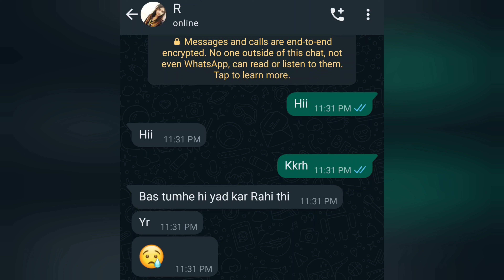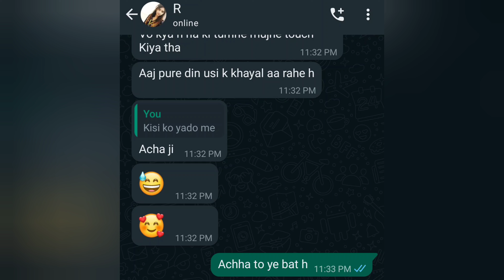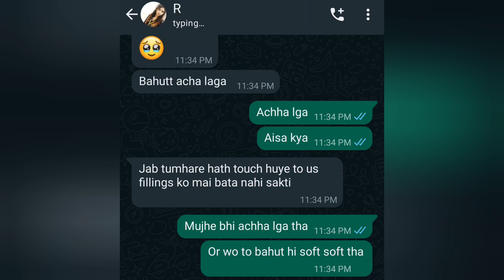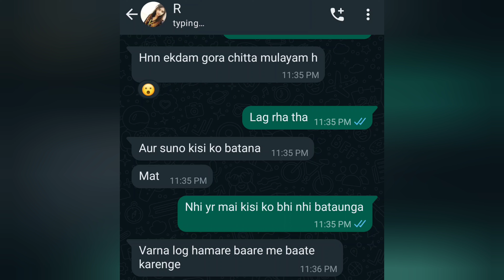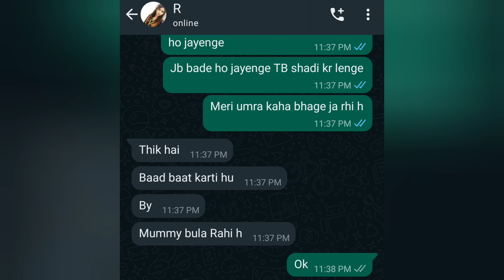gf bf romantic chat II gf bf chat with whatsapp II gf bf chat II your favourite